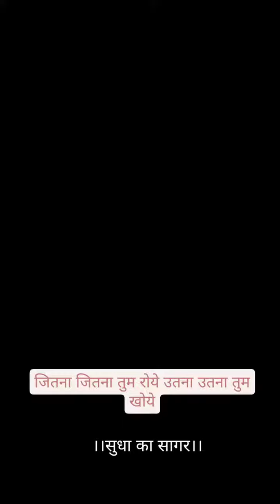जितना जितना तुम रोये उतना उतना तुम खोये